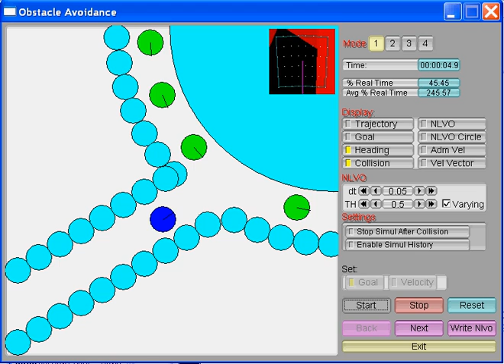Avoiding moving obstacles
Obstacle avoidance using velocity obstacles. INRIA Grenoble, and Center for Robotics Research, Ariel University Center